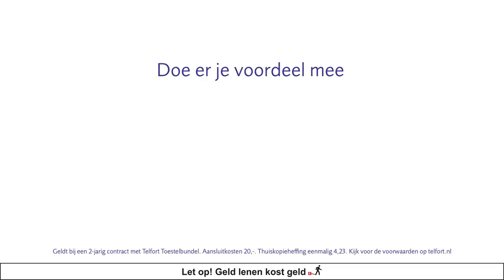Telfort TV reclame op camping de Vergarde